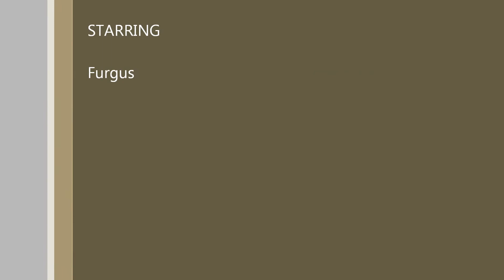Furgus The Movie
Starring Fergus